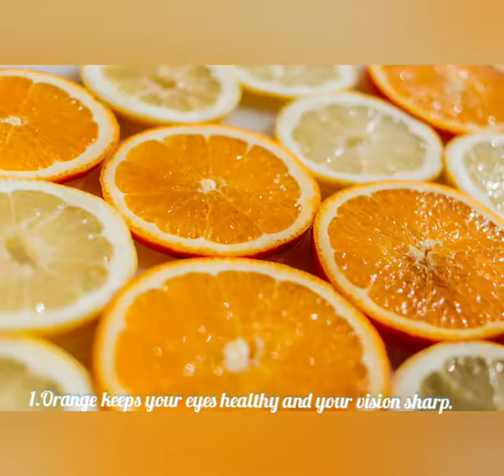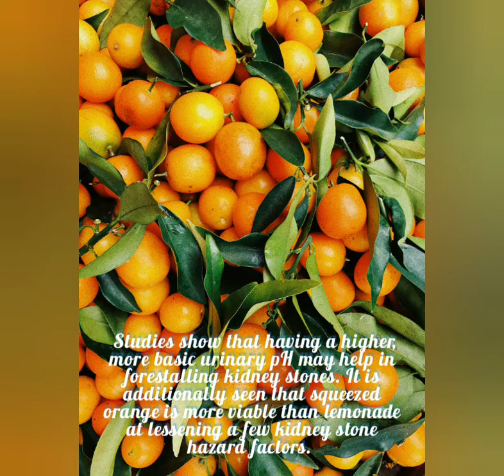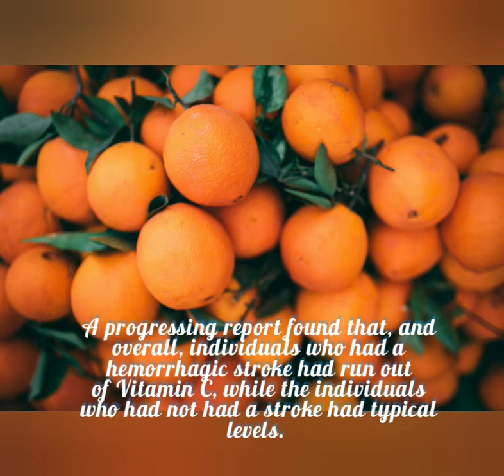Orange's benefits..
Hi everyone. This video is about the benefits of oranges. I hope it will be useful to you.